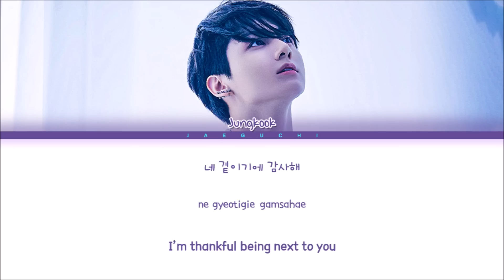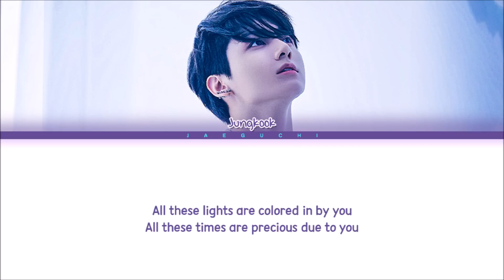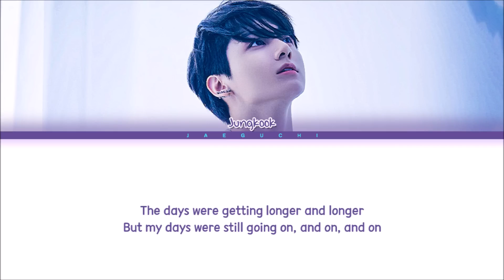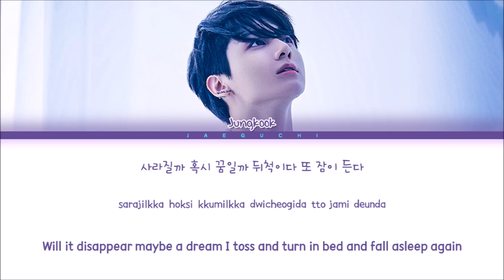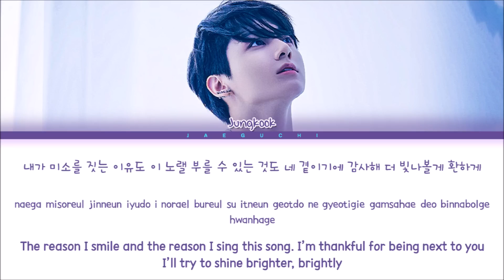BTS Jungkook (정국) - My You Lyrics (Color Coded Lyrics) | 1 Hours Lyrics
• Artist: BTS Jungkook (정국)
• Song ♫: My You
• Album: 2022BTSFESTA
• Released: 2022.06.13